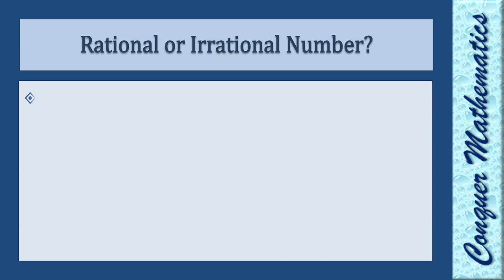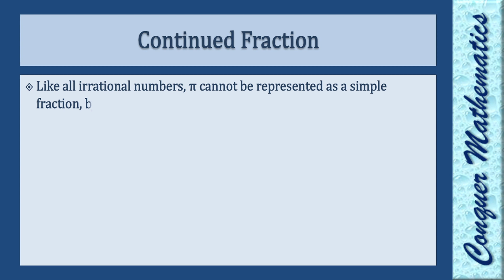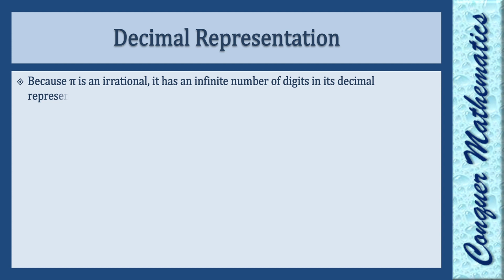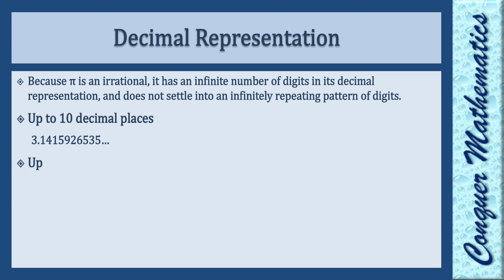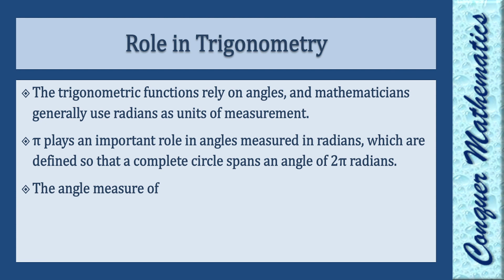Pi Approximation Day - 22nd July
This video tells a little about Pi Approximation Day for students to have some knowledge of the same.

Conquer Mathematics tries to clear the basics of each and every concept used for studying Mathematics in XI & XII. It will also help students to get conceptual knowledge for the Competitive Examination. Any Competitive Exam can be cleared with strong Basics of the Concepts and this channel emphasis this only.

For a systematic flow of the study, a student may visit the
Complete Notes and NCERT Solutions:

For complete support in problem-solving, any student of XI and XII may join the Telegram Channel "Conquer Mathematics" by clicking on the link –